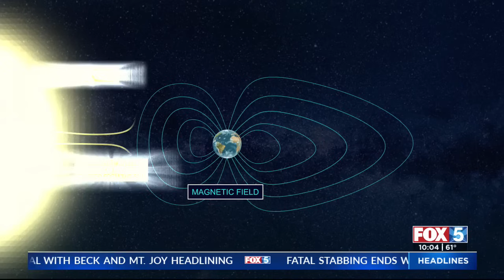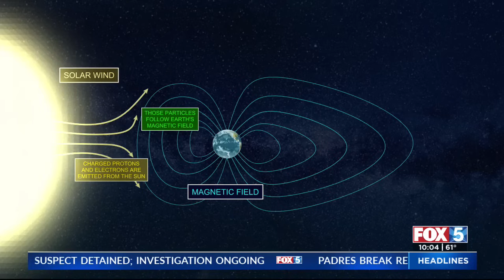PHOTOS: Rare solar storm brings northern lights to San Diego County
While Southern California was not initially forecast to get much of a view of Friday's northern lights display, a few lucky residents of San Diego's mountain communities did end up getting a glimpse of the spectacle, and it’s not over yet. NOAA’s Space Weather Prediction Center (SWPC) says more “very fast moving coronal mass ejections will slam into Earth’s magnetic field” through Sunday night, giving Americans a third consecutive night with a chance to see the northern lights.